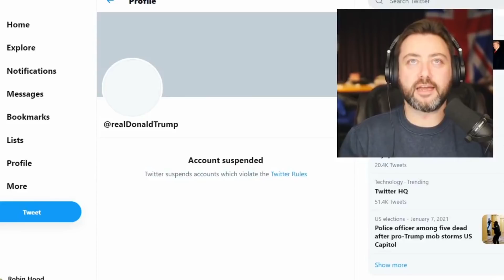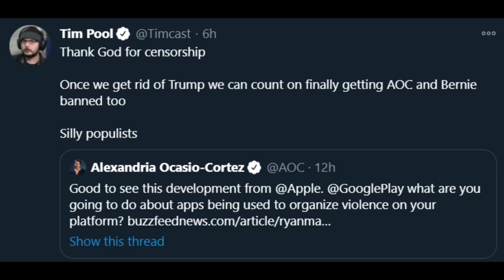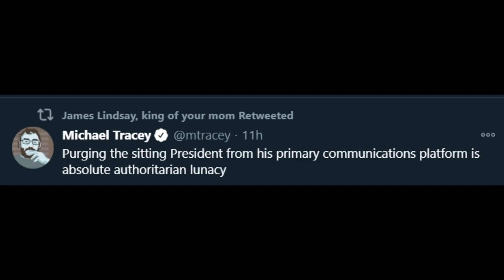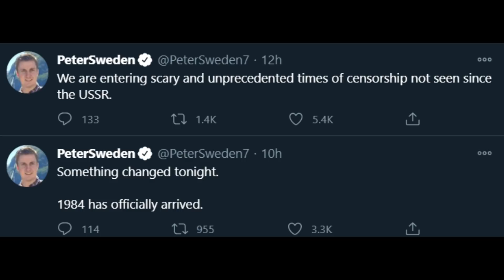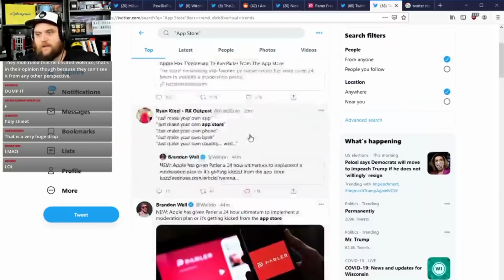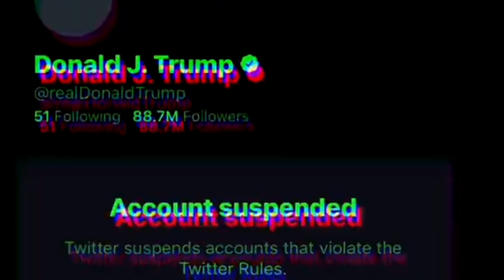MAGA Cringe Compilation #10 - Trump Banned By Twitter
*CRAB DANCE INTENSIFIES*